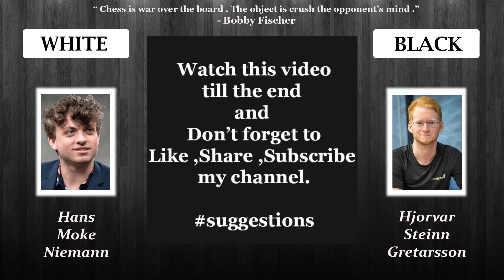Another victim of Niemann || "Flawless Victory" || Niemann vs Gretarsson